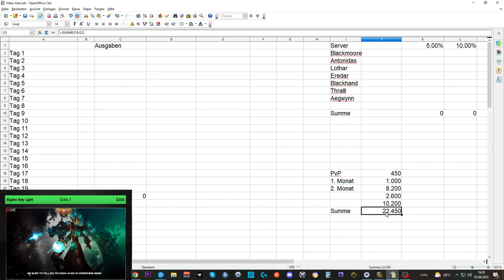Waste of Money WOW Edition #68